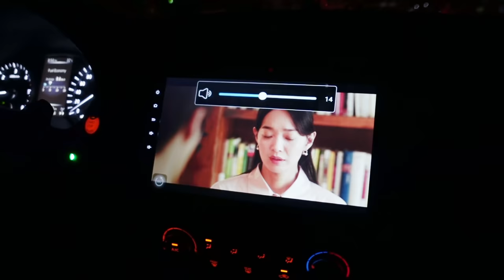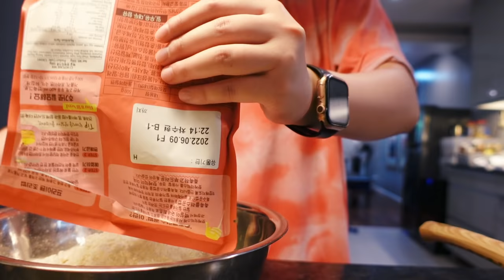FIRST TIME AT A KOREAN SALON, NEW HAIR, LET’S MAKE PANCAKES! 💇🏻‍♀️🥞 | ASHLEY SANDRINE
xx
Ashley Sandrine